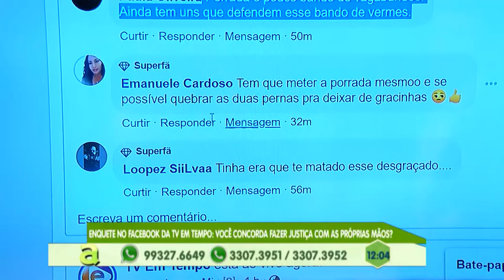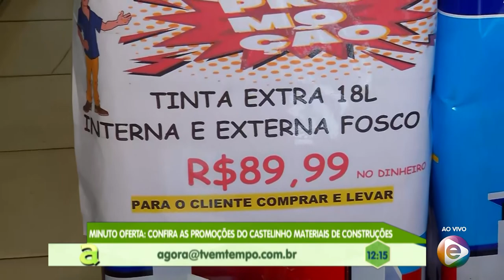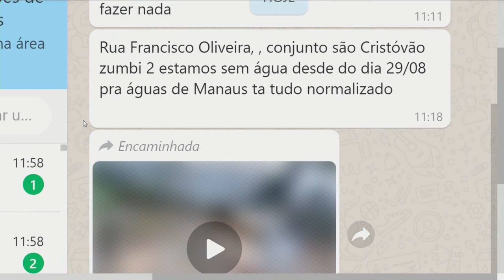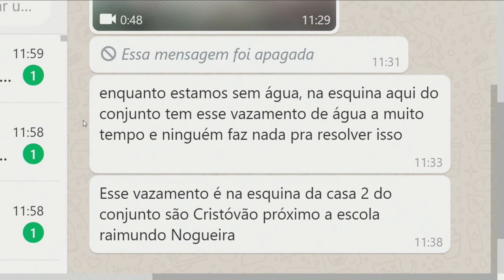Programa Agora (02.09.2019) 02º Bloco